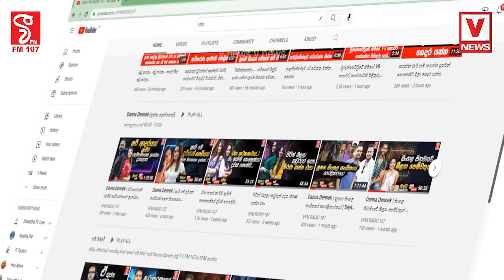අයවැය ඡන්දයට කලින් පැති මාරුවක් ? පොහොට්ටුවෙන් පිරිසක් විපක්ෂයට ? සනත් නිශාන්තට විපක්ෂ නායක තනතුර ?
අයවැය ඡන්දයට කලින් පැති මාරුවක් ?
පොහොට්ටුවෙන් පිරිසක් විපක්ෂයට ? සනත් නිශාන්තට විපක්ෂ නායක තනතුර ?
සනත්ට සහය පල කරමින් මන්ත්‍රීන් පිරිසක් වට වෙයි